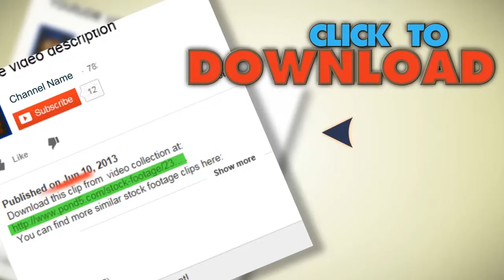Snow Blizzard Man Walks Across Farm Field In Winter P Hd 8900. Stock Footage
You have watched Snow Blizzard Man Walks Across Farm Field In Winter P Hd 8900. Stock Footage"